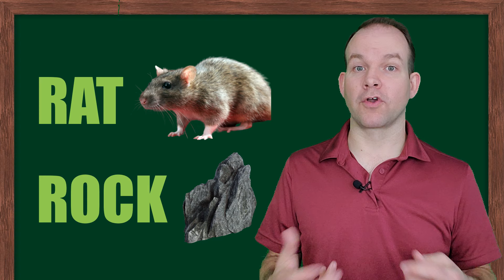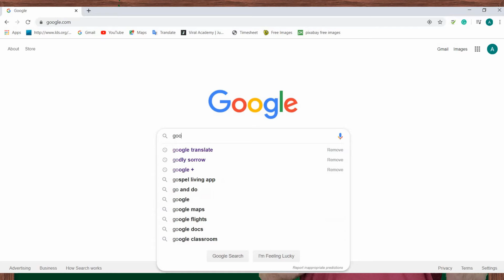PRONUNCIACIÓN CORRECTA DE LA LETRA "R" EN INGLÉS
En esta clase, vemos la pronunciación correcta de la letra "r" en inglés.

VOCABULARIO
rain
real
ruby
after
color
enter
cherry
borrow
arrive
rear
border
error